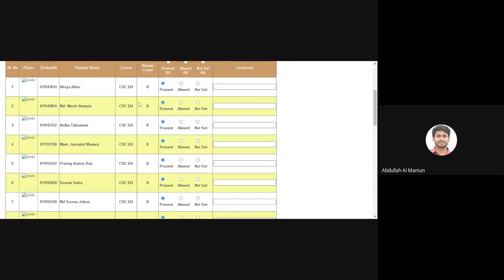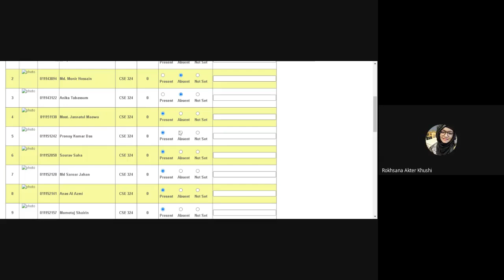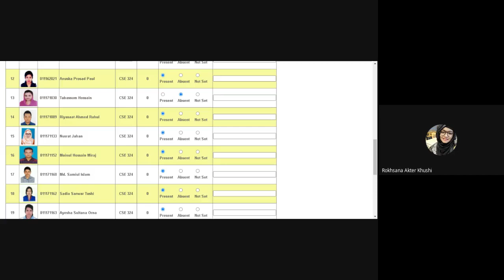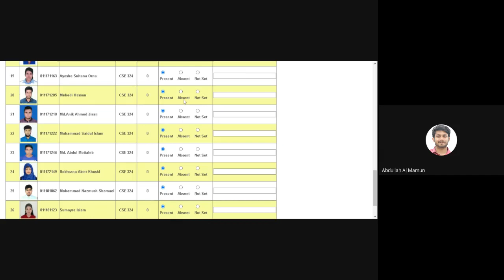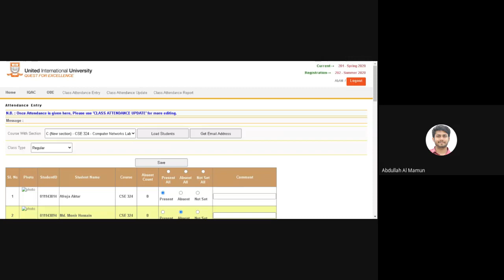Lecture 3_3 - Computer Networks Laboratory (CSE 3712) [Abdullah Al Mamun]